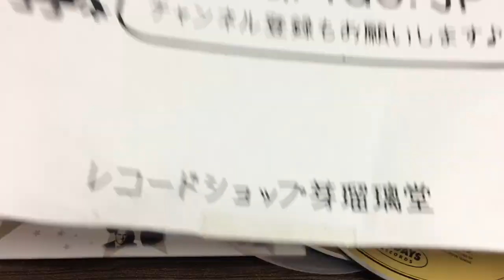ODR6920-21 V.A.「ホワイト・ドゥー・ワップの素晴らしき世界」紹介動画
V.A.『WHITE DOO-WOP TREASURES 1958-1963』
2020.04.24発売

ホワイト・ドゥー・ワップの魅力のすべてを詰め込んだ待望のコンピレーション！